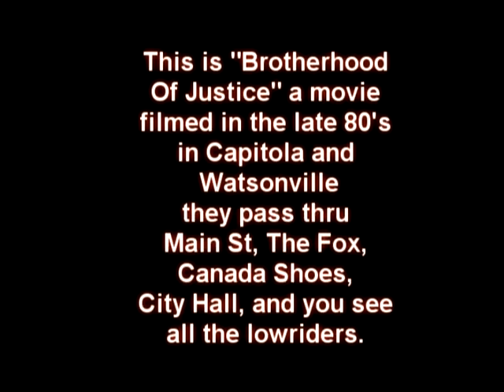Cruising In Watsonville - Late 80's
This is the movie "Brotherhood Of Justice" it was filmed in the late 80's and they filmed in Capitola, Aptos, Aptos Highschool,Santa Cruz Boardwalk, and Watsonville.  In this part of the movie they go into "Little TJ" which is Watsonville. They pass through main street, the fox, canada shoes, the old century cinema and they pass by the city hall building. Comment Please.